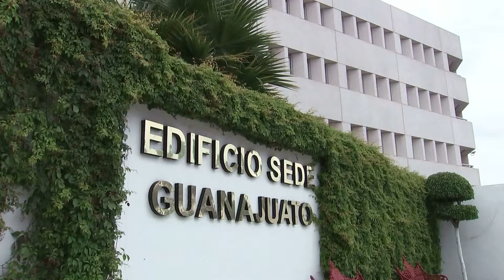Con sentencias, PJF favorece convivencia y paz social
El magdo. José Guadalupe Tafoya Hernández, Consejero de la Judicatura Federal, inauguró el Ciclo de Conferencias Voces de la Justicia Federal en Guanajuato, a 30 Años de la Instalación del Décimo Sexto Circuito. Agosto 11, 2015.